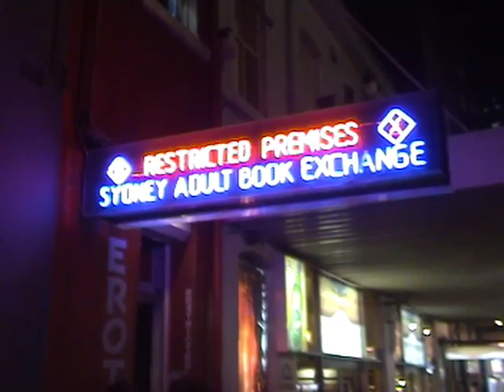Short Stack TV episode 9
Wasabi!
we think were cool eating wasabi, like jackass, but its really stupid haha, watch andys face, oh boy